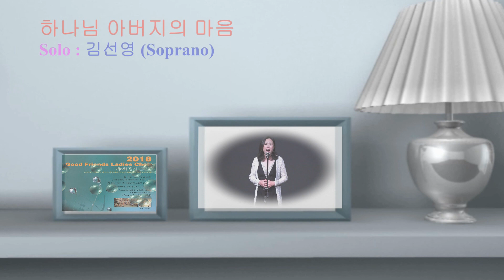하나님 아버지의 마음 - Soprano 김선영 (SunYoung Kim) at 굳프렌즈 Good Friends Ladies Choir 2018 Concert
Soprano Solo 김선영 at Good Friends Ladies Choir 2018 Concert